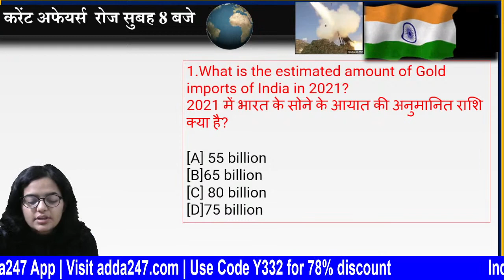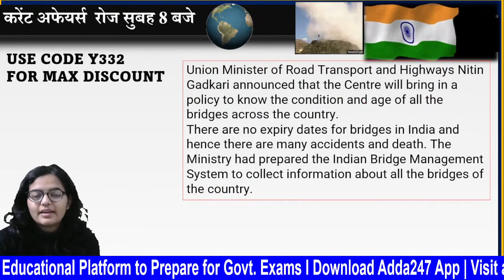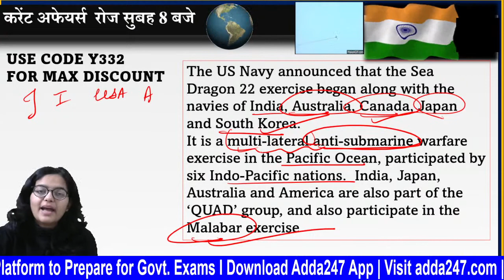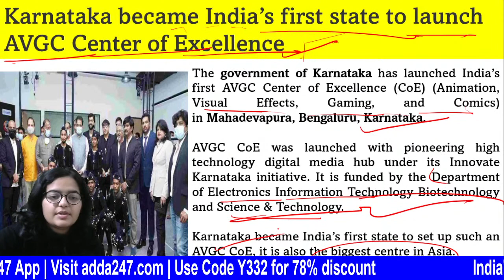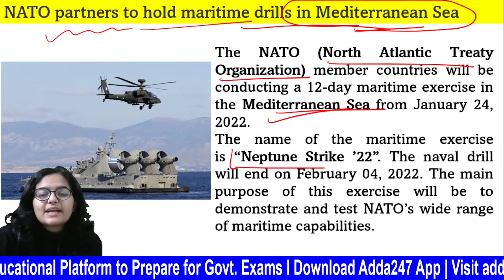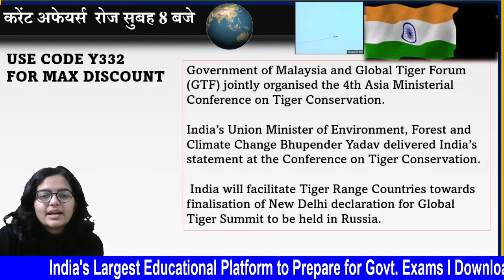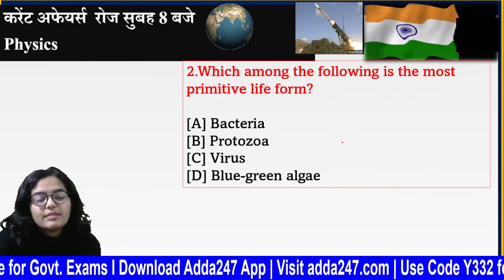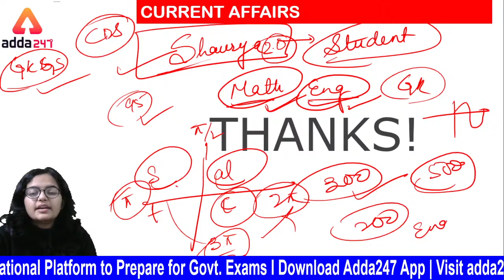25th January 2022 | Current Affairs Today | Daily Current Affairs For Defence Exam 2022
SHAURYA CDS I 2022 (IMA, INA & AFA ) 2.0 Complete Batch | Bilingual | Live Class

Important Links: -
Defence Adda247 Live Classes Schedule: -
8AM -   Daily Current Affairs 2021
9AM - English For AFCAT 1 2022
10AM - Reasoning For AFCAT 1 2022
11AM- GK For AFCAT 1 2022
4PM - English For CDS 1 2022
4:30pm: Science For CDS 1 2022
5 PM: GS For CDS 1 2022
5:30PM: Maths For CDS 1 2022
6 PM - GK For CDS 1 2022
6:30PM: English For NDA 1 2022
7PM - Science For NDA 1 2022
7:30PM:Maths For NDA 1 2022
8PM: GK For NDA 1 2022
8:30PM: GS For Nda 1 2022
9Pm: Maths For AFCAT 1 2022